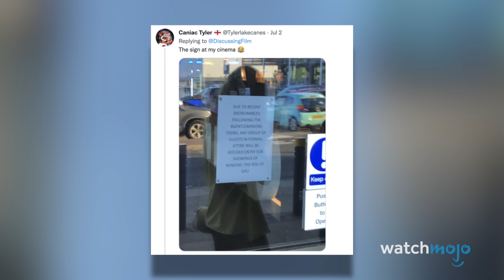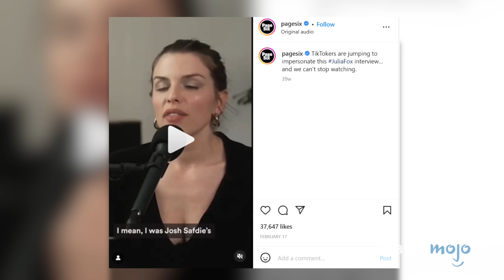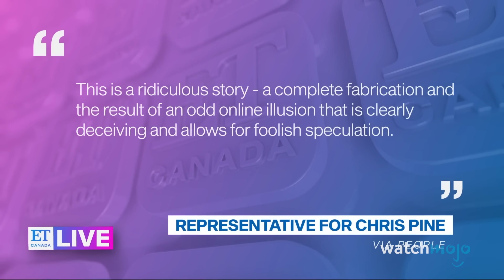Top 10 Viral Videos of 2022 That Broke The Internet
These are the clips that broke the internet in 2022. For this list, we’ll be looking at the most talked about, liked, and shared clips from the past year. Our countdown includes Kim Kardashian's Advice, The Slap, “It's Corn!”, and more! Which of these viral moments do you think we’ll still be talking about in 2023?